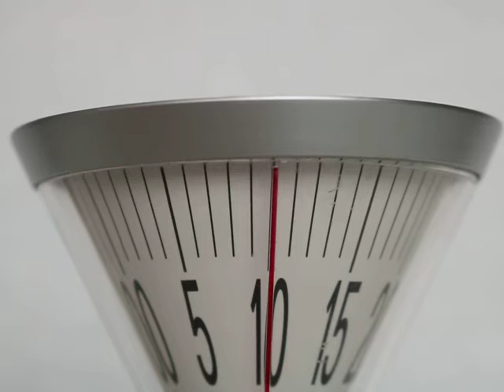SOLD! CLOCK Mantel Animated Rolling VERY RARE! Space Age Vintage Retro 013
CLOCK Mantel Animated Rolling VERY RARE! Space Age Vintage Retro 013